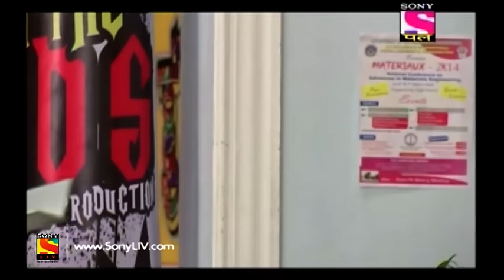Yam Hain Hum - Full Episode 128 - 14th December, 2017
Episode 128:
Bhaiya Ji and his minions plan to create a bad image of Chunky in Yamraj's eyes after he gets to know that Chunky is in love with Shikha and has been helping her. He is successful in executing the plan and Yamraj is now disappointed in Chunky. Chunky is furious and decides to take revenge. Principal sir flirts with Badi Bindu and tries to ask her on a movie date but fails miserably. Watch the episode to know more.
About Yam Hain Hum:
Yam Hain Hum a story of Yamraj who descends on earth to rectify his image. Yamraj, one day comes to know that people on earth do not have a good perception of him since he is known to take away human life is and is the god of departed spirits. Hence, with the due permission of his wife Dhumorna, he along with Chitragupta come to earth to let people know about his duties.Once Yamraj comes to earth, he realizes that humans are all delusional and thus decides to enlighten them to lead a life of virtues.  He stays on earth to tell people that life is beautiful and should not be wasted away in vices.Every time he decides to go back, he sees more and more people struggling in life with day to day issues and stays back to show them the path of righteousness.